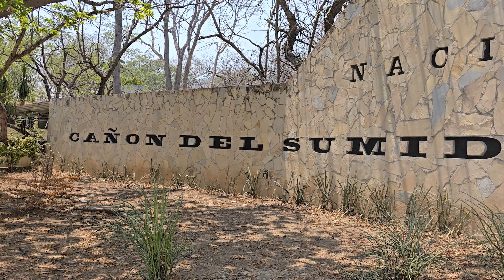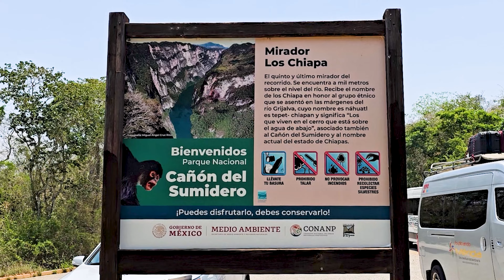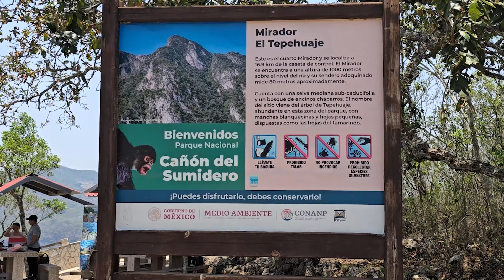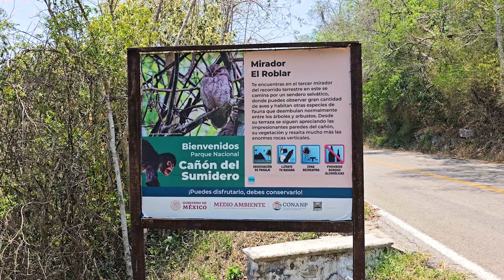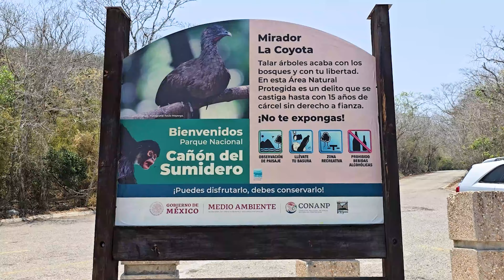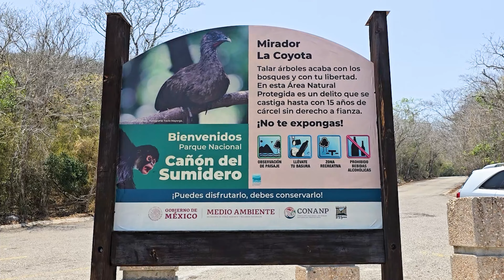🏞️Stunning Sumidero Canyon, Chiapas! Unforgettable Views & Exciting Boat Tour!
Join us on an unforgettable adventure through the breathtaking Sumidero Canyon National Park in Chiapas, Mexico! 🌄✨ Experience the awe-inspiring views from the canyon's majestic miradors and immerse yourself in the natural beauty. 🚤💦 Then, hop on a thrilling boat tour along the river, from the impressive Chicoasén Dam all the way to the enchanting Pueblo Mágico of Chiapa de Corzo. Don't miss this incredible journey filled with stunning landscapes, rich history, and unforgettable moments! 🏞️❤️

We live and travel full-time in Mexico. We only list products or services that we personally use.  ¡Muchas gracias!

0:00 Intro
0:41 History and Aerials of Sumidero Canyon
2:47 The Miradors
10:06 The Boat Tour
17:30 Chiapa de Corzo